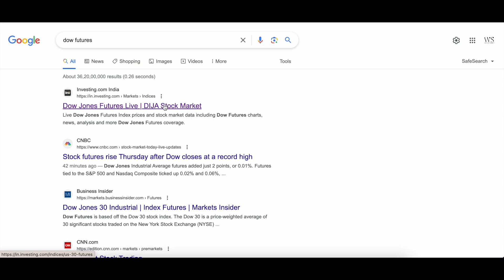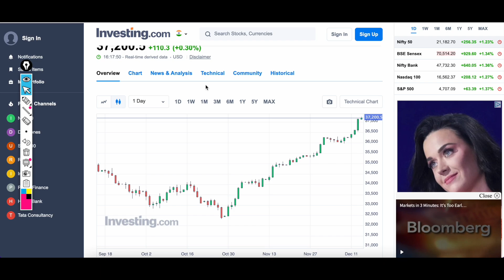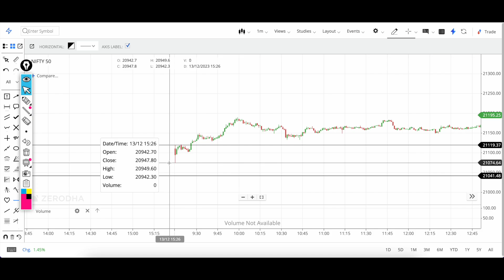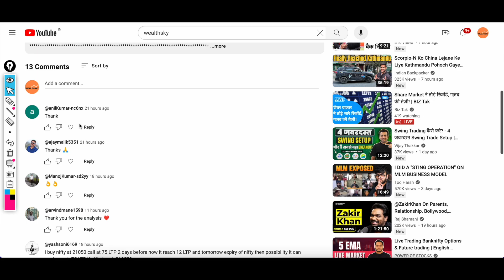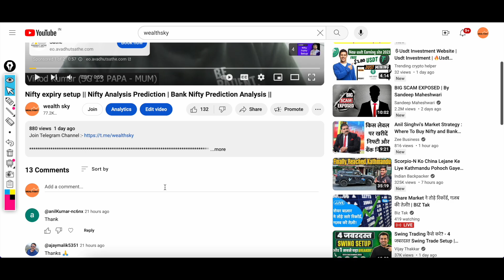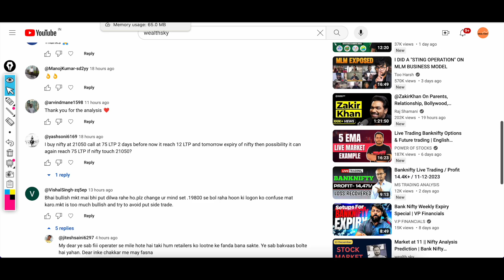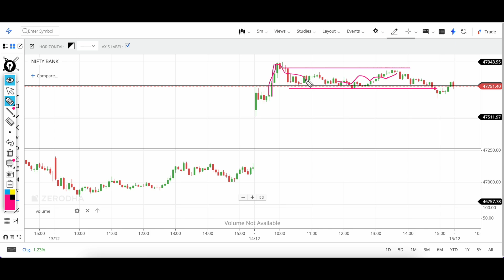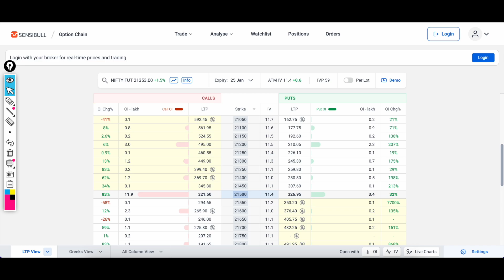Nifty New High || Nifty Analysis Prediction | Bank Nifty Prediction Analysis